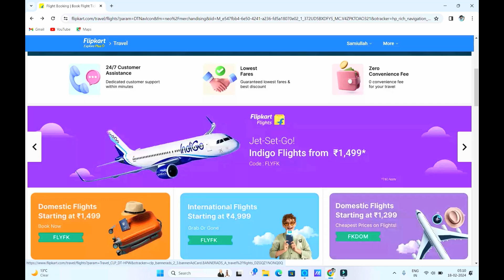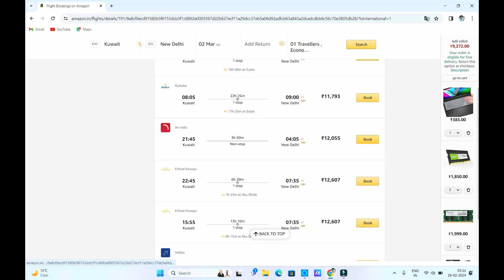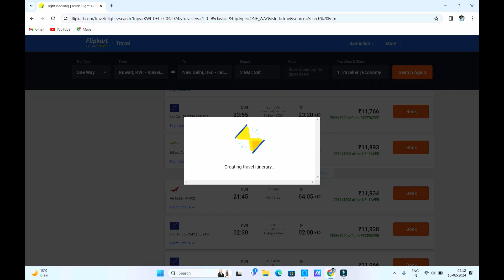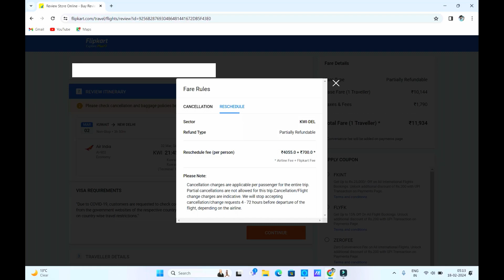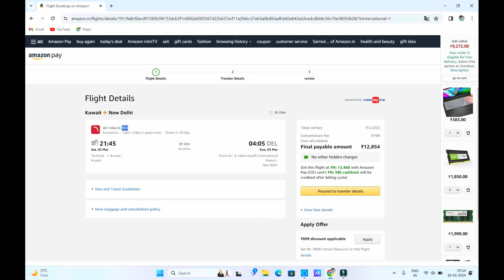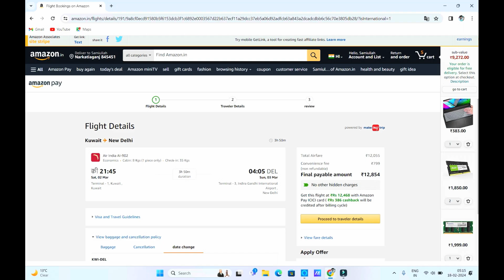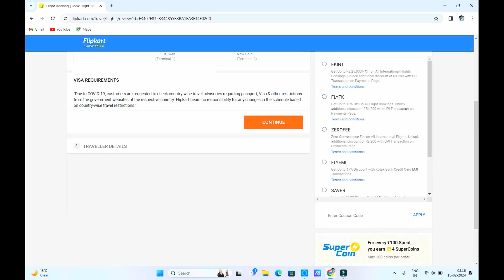How to book Flights tickets | How to Check Refundable Ticket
Flight Ticket Booking Process in Hindi | Refundable?
How to book flight tickets online
How to book online ticket step by step?
How to book flight tickets first time?
Which site is best to book flight tickets?
How can I book a ticket on my mobile?
How much refund do we get on cancellation of flight ticket?
Will I get full refund if I cancel ticket?
Are flight tickets 100% refundable?
flight ticket booking ke time kin kin bato ko dhyan me rakhna chahiye
es video me mai aapko btaya hu